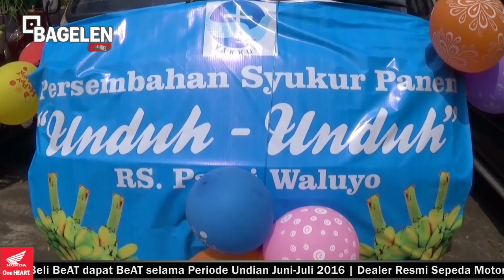Undhuh Undhuh Ungkapan Rasa Syukur Atas Hasil Bumi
Ratusan warga masyarakat Kabupaten Purworejo melaksanakan kegiatan arak-arakan Riyaya Undhuh-undhuh. Agenda rutin yang digelar setiap setahun sekali itu, dibuka Secara Resmi oleh Staf Ahli Bupati bidang kemasyarakatan dan sumber daya manusia drg. Nancy Megawati, MM, di SMK Penabur Purworejo Sabtu (6/8/2016).